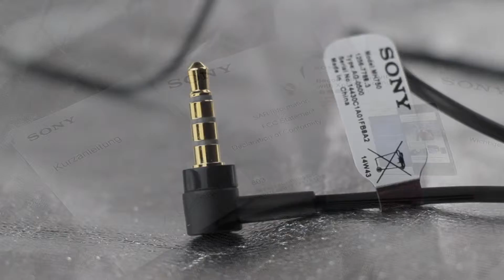Sony Z3 Compact - in the box-out the box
Just filmed for no reason :-)